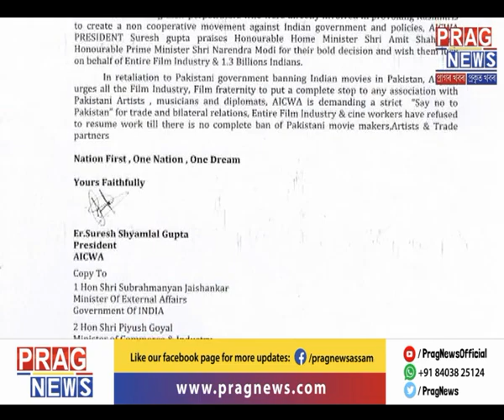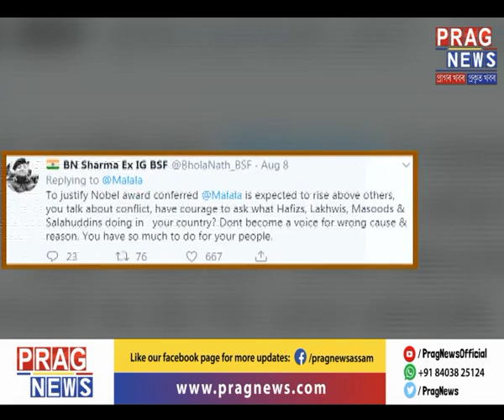Curfew eased in Kashmir days ahead of Eid | Ministers sent back to Delhi trying to enter Srinagar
To maintain peace in Kashmir keeping in mind the curfew imposed in the state to avoid any form of violent disturbance, ministers trying to enter Srinagar have been stopped and sent back to Delhi. While Pakistan has downgraded its ties with India in retaliation to the revocation of Article 370 by India.